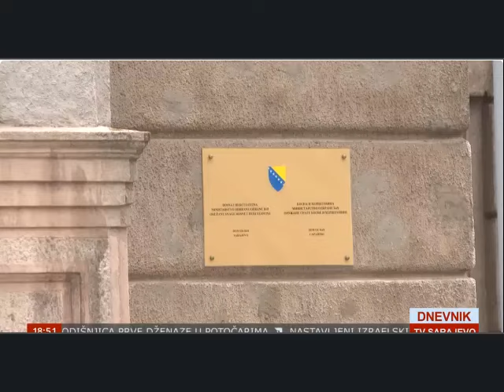Čengić: Želimo uraditi rekonstrukciju Doma oružanih snaga